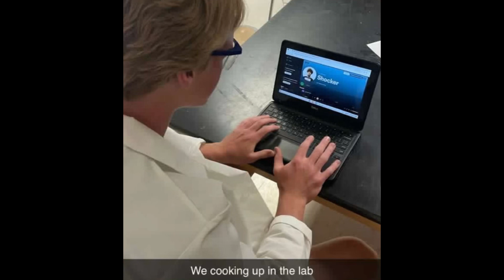Shocker- Electro (Unreleased Audio)